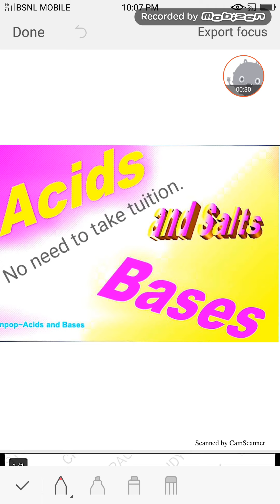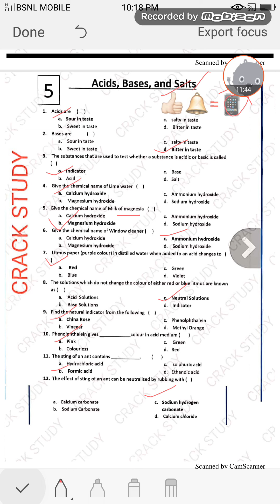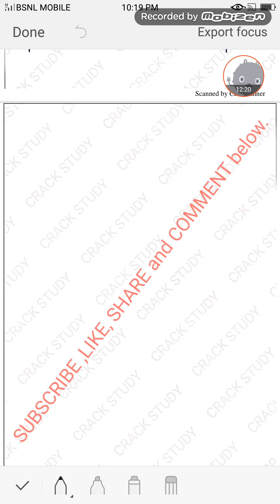MCQ for Acids, Bases and Salts.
Hey friends!